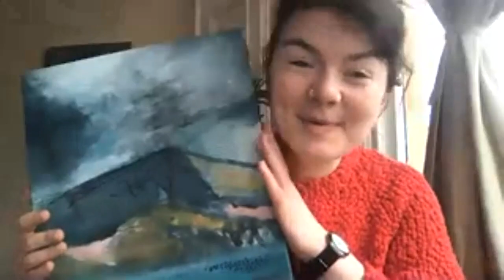Creative Coffee Break with Orla Stevens - Painter and Textiles Artist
In today's Creative Coffee Break Dwynwen is joined by Orla Stevens a Glasgow based Painter and Textiles Artist.

Find out more about Orla's unique mixed materials approach to creativity and how to try it for yourself!